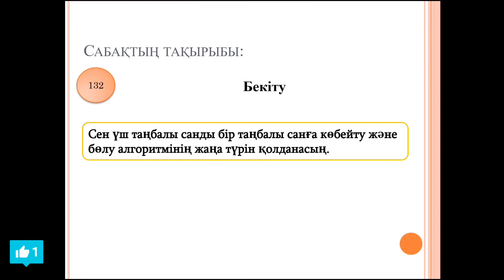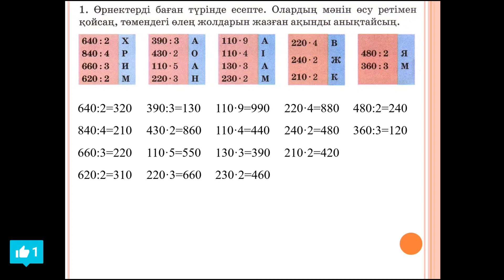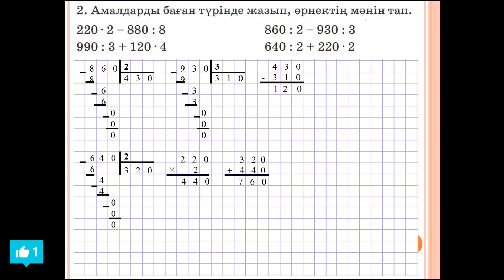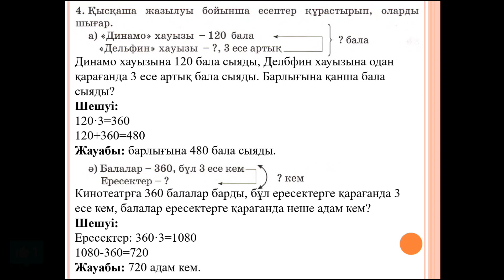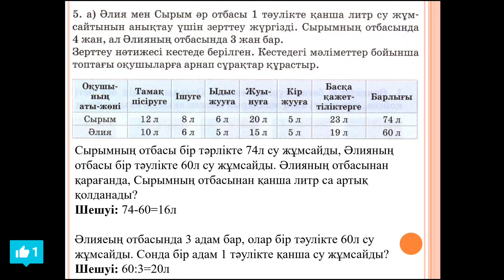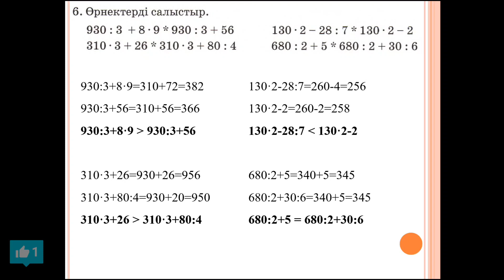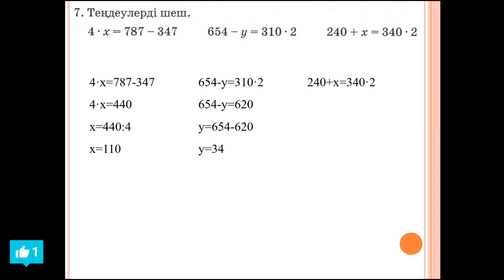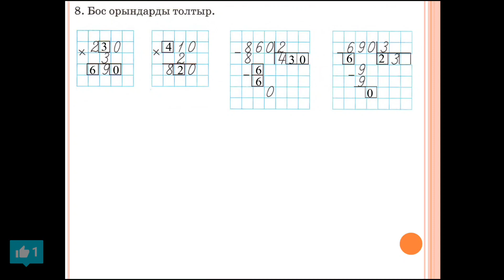Математика 3 сынып 132 сабақ